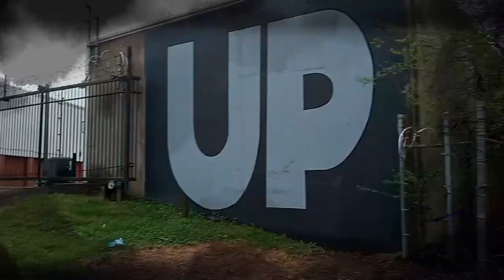Who had the first Rap music video? Was it Blondie? | Full ep on TheHHN.tv | Hip-Hop Network TV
The Hip-Hop Network Television
One Voice, One Platform
TheHHN.tv

1.GO TO TheHHN.tv
2.CLICK REGISTER or CLICK BECOME A CITIZEN
3.CLICK FREE CITIZENSHIP
Then start watching movies, live HipHop performances, music videos, podcast, comedy and more with your New Free Subscription.